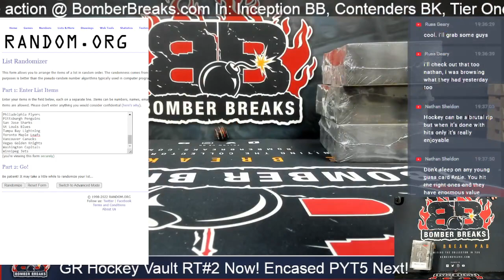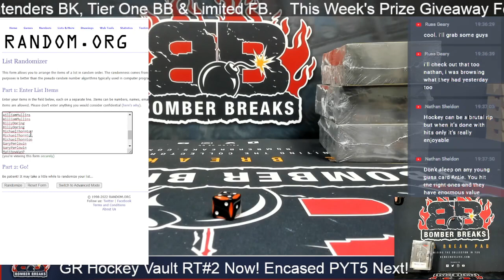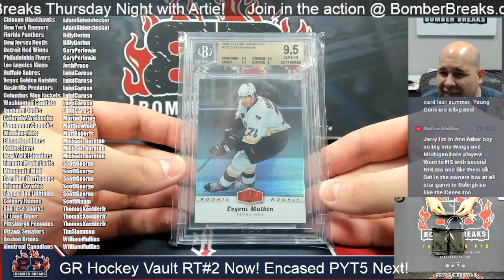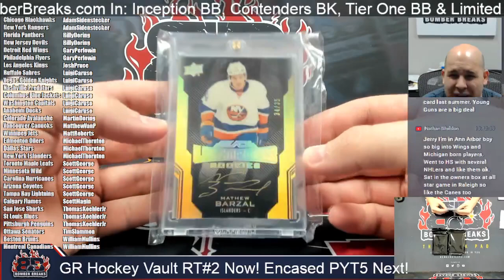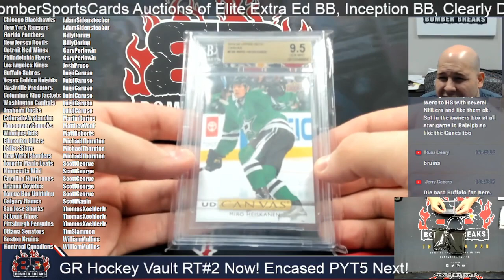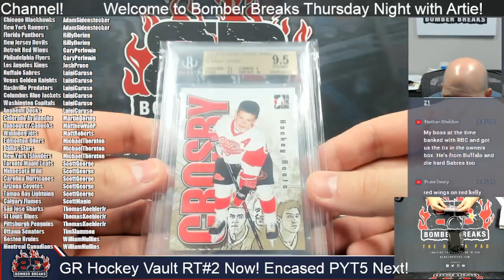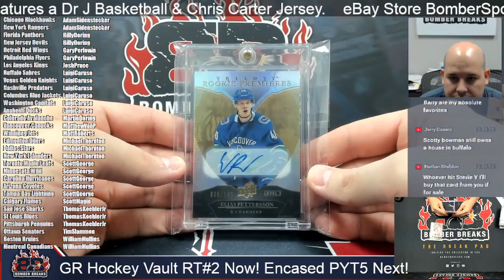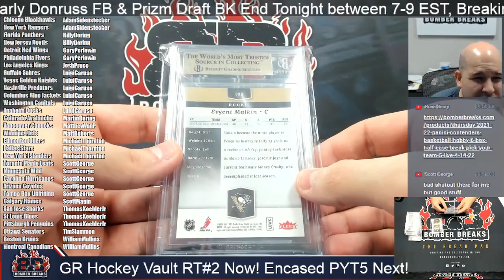2022 Gold Rush Hockey Vault Random Team #2 3 Box Half Case Break 4 14 22